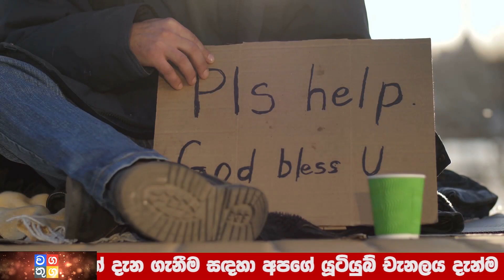Online News | Just Here is another special news just received